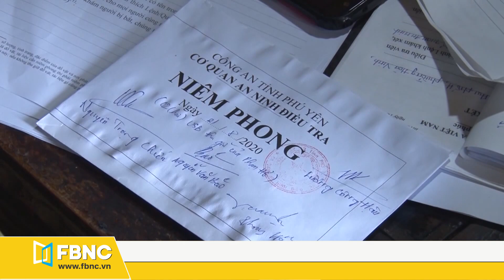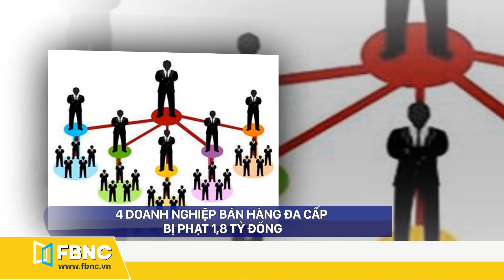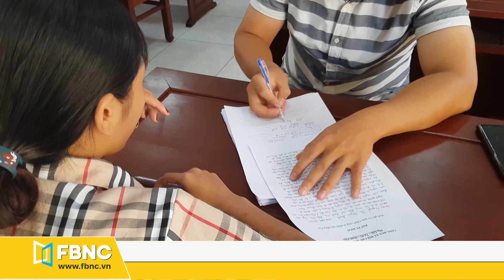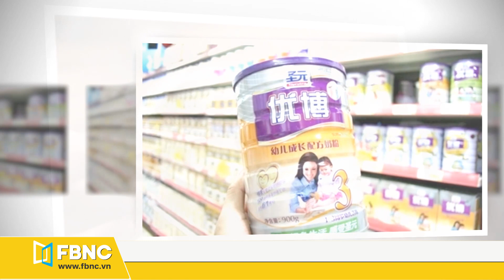Tin tức 24h mới nhất hôm nay 25/8 | Bắt tạm giam các đối tượng chống phá nhà nước | FBNC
Tin tức 24h mới nhất hôm nay 25/8 |  Bắt tạm giam các đối tượng chống phá nhà nước
00:00 Điểm tin nổi bật
00:59 Khởi tố, bắt tạm giam các đối tượng chống phá nhà nước tại Phú Yên
02:13 Quảng Bình: tạm giữ hình sự cán bộ ngân hàng lừa đảo chiếm đoạt tài sản
03:03 4 doanh nghiệp bán hàng đa cấp bị phạt 1,8 tỷ đồng
03:34 Thanh Hóa: triệt phá thành công một trường gà quy mô
04:10 Bình Phước: phá đường dây mại dâm điều hành qua MXH
04:55 Tạm đình chỉ điều tra vụ án liên quan vợ chồng tập đoàn cà phê Trung Nguyên
05:45 Bộ y tế thông tin về chất gây ung thư trong sữa công thức tại hồng kông
07:06 Hà Nội: tạm giữ hàng ngàn chiếc bánh trung thu không rõ nguồn gốc
07:40 Hải Phòng: phát hiện hàng chục tấn nội tạng lợn bị nhiễm dịch tả lợn Châu Phi
08:25 Khánh Hòa: hơn 2600 ha rừng bị thiệt hại do khô hạn
08:53 Đắk Lắk: dự án thủy lợi ngàn tỷ tắc trách đẩy dân vào nguy hiểm
09:40 Đề xuất lắp camera “phạt nguội” xe dù tại bến xe Mỹ Đình
10:19 Phát hiện hơn 9.300 tài xế vi phạm nồng độ cồn
10:59 Xuất hiện tình trạng người dân phá hộ lan trên quốc lộ 1A
11:42 Quảng Trị: tàu chở cát chìm trên sông thạch hãn, một người tử vong
12:11 Bến Tre: khắc phục sự cố sạt lở bờ sông Ba Lai
14:22 Nghệ An cần sớm khắc phục sự cố sạt lở tại kênh thủy lợi Châu Bình
17:23 TP.HCM chốt giải pháp tuyển sinh đầu cấp

18:25 Mỹ: bằng chứng kẻ sát nhân 'golden state killer' không cần dùng đến xe lăn
19:49 Mỹ: Người ủng hộ ông Trump và người biểu tình chống phân biệt chủng tộc đụng độ nhau ở Portland
20:26 Banglasesh và thổ nhĩ kỳ hứng chịu hàng loạt trận lũ lụt nghiêm trọng
21:50 New Zealand: kẻ xả súng tại nhà thờ hồi giáo đã dự tuyên án
22:58 Colombia đang giải cứu ba thợ mỏ bị mắc kẹt dưới lòng đất

FBNC cảnh báo
23:36 Người dân vẫn vô tư ra tắm sông hồng dù mực nước dâng cao

FBNC
ĐỒNG TIỀN THÔNG MINH - CUỘC SỐNG THÔNG MINH